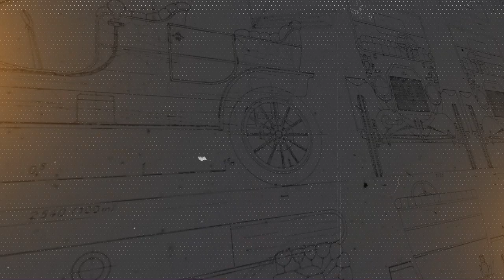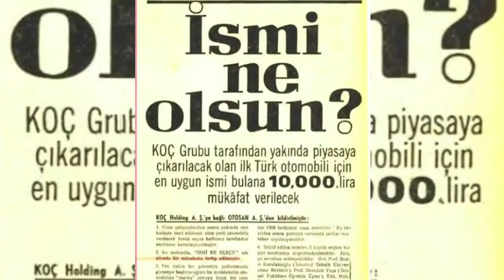Türkiye'nin İlk Seri Üretim Arabası Anadol | Otorapor Oto Ekspertiz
Türkiye'nin sanayileşme hikayesinde kuşkusuz bir kilometre taşı olan Anadol'un hikayesi Cem Avnayim'in anlatımıyla...

KANALIMIZDA İZLEYECEĞİNİZ 1 VİDEO SİZİ VE ÇEVRENİZİ MADDİ ZARARA UĞRAMAKTAN KORUR.

Güvenmek İyidir Ama OTORAPOR'lamak Daha İyidir!

©Otorapor Oto Ekspertiz Hukuki Uyarı:

Otorapor Oto Ekspertiz Youtube kanalında yayınlanan tüm görseller ve içerik Otorapor'un yazılı icazeti olmaksızın kopyalanamaz, çoğaltılamaz, iletilemez, işlenemez, hiçbir formatta dağıtılamaz, yayınlanamaz ve sair şekilde kullanılamaz. Haksız kullananlar hakkında yasal işlem yapılacaktır.